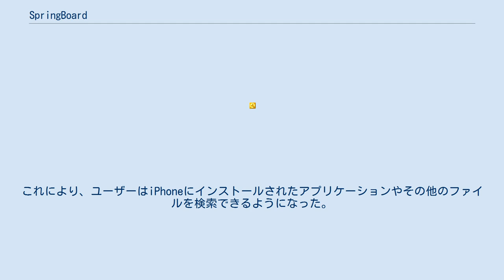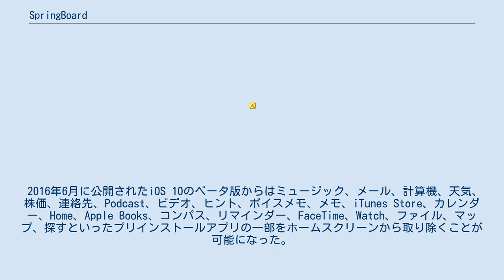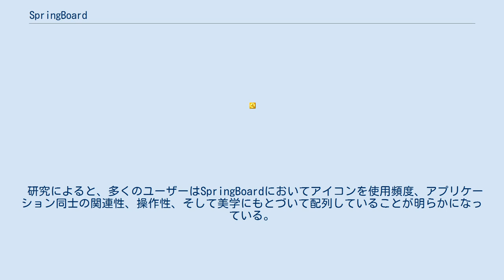SpringBoard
IOS_(Apple)
SpringBoard（スプリングボード）は、iOSにおいてホーム画面およびそれに付随した機能(通知センター、コントロールセンター、Spotlight検索等)を管理するソフトウェアである。
その他の機能としてWindowServerの開始、アプリケーションの起動、いくつかのデバイスの設定などが含まれる。
 2008年、AppleのリリースしたiPhone OS 1.1.3とJanuary App PackのアップデートによりSpringBoardにある変更がなされた。
この変更により、ホームスクリーン上のアイコンのいずれかに指を置き、数秒ホールドするとアイコンが震え、ユーザーはアイコンの配列を変更したり、Webクリップを削除したり、またページの端までアイコンをドラッグすることでホーム画面にページを追加したりできるようになった。
そして、ホームボタンを押すとアイコンは震えるのをやめ、再度タップにより開ける状態になる。
このアイコン再配列の仕組みは2019年リリースのiOS 13でもほぼその仕様を変えることなく継続されている。
 2008年7月、iPhone OS 2.0のアップデートと共にサードパーティー製アプリケーションが解禁された。
これらのApp Storeからインストールされたアプリケーションはこの伝統的な「ぷるぷるモード」とも呼ぶべき再配列の方法により配置の変更、削除が行えるようになっている。
 2009年6月、iPhone OS 3.0によりSpotlight検索の機能がSpringBoardに追加された。
これにより、ユーザーはiPhoneにインストールされたアプリケーションやその他のファイルを検索できるようになった。
 2010年6月、iPhone OS改めiOS 4.0によりホームスクリーンの壁紙とフォルダ機能が追加された。
このリリースまで、SpringBoardでは(iPhone OS 3インストールしたiPadを除いて)ロックスクリーンには壁紙を設定できたものの、ホームスクリーンでは壁紙を設定することができなかった。
フォルダ機能は、先述の「ぷるぷるモード」 においてあるアプリケーションアイコンを他のアイコンの上にドラッグすることでその2つのアイコンを含むフォルダを作成できる。
作成されたフォルダアイコンの上に更に追加したいアイコンを重ねることでフォルダに入れることができる。
フォルダからアイコンを出す場合は「ぷるぷるモード」でアイコンをフォルダの外へドラッグする。
すべてのアイコンをフォルダから出すとフォルダは自動的に消える。
取り除いたアプリケーションおよびその付随機能は使用できなくなる(iPhoneでは、FaceTimeアプリは取り除いても電話アプリから発着信が可能)。
再度使用したい場合はApp Storeからダウンロードするという形を取っている。
「ホームスクリーンから取り除く」「App Storeからダウンロードするという形を取っている」という表現の通り、ホームスクリーンから削除されたプリインストールアプリは実際にはデバイス上から削除されているわけではなく、あくまで「非表示」の状態になっているに過ぎない。
App Storeから再ダウンロードするように見えるのは、内部的に「再表示」の処理を行っているだけである(そのため他の一般的なアプリケーションと異なり、瞬時に処理が完了する)。
 2019年9月に公開されたiOS 13では、アイコンを長押しした際の動作が変わり、メニューが表示されるようになった。
 そこで「ホーム画面を編集」を押すことでアプリの並べ替えが可能となる。
 2020年6月に発表されたiOS 14で、ホーム画面にウィジェットを表示でき、またAppライブラリという機能を利用することでホーム画面上からアプリを隠すことができる。
このウィジェット機能には、Apple独自の「スマートスタック」という機能があり、時間帯やユーザーの利用状況にあわせて自動で切り替わる。
 研究によると、多くのユーザーはSpringB...